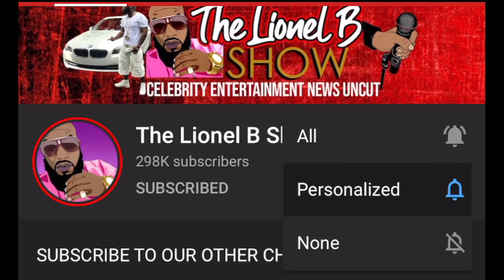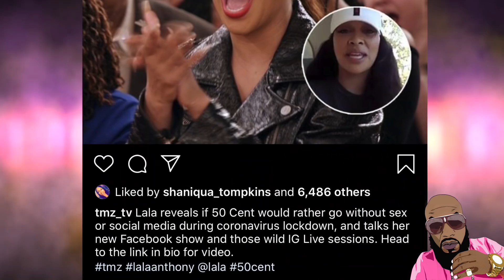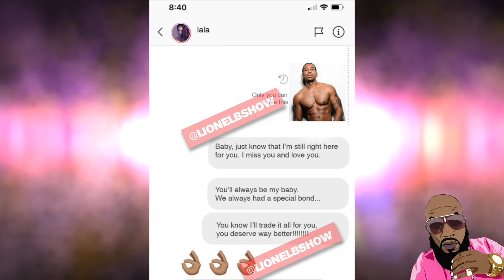50 Cent Baby Mama DRAGS La La Anthony For Allegedly Creeping With Him And Others